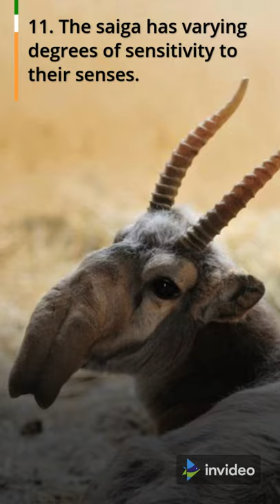Facts about the Saiga Antelope / Saiga Antelope hewan yg belum pernah dilihat banyak orang # Shorts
Facts about the Saiga Antelope
1. The herd's dust is filtered by its inflated, humped nose, which hangs over its mouth and points downwards.
2. The male Saiga Antelope is the only one with horns.
3. These creatures are well-known for their vast migratory patterns.
4. A variety of predators pose a threat to these species' existence.
5. The therapeutic usage of saiga antelope horn has had a significant impact on the animal population.
6. Saiga hunting has been practiced for ages.
7. In the consumer market, the saiga antelope has commercial value.
8. Comu antelopis, often known as saiga horn, has numerous applications in traditional Chinese medicine.
9. Massive numbers of being died over a 34-year period.
10. The skin of the saiga is also valuable.
11. The saiga has varying degrees of sensitivity to their senses.